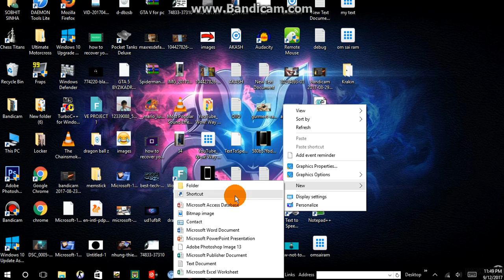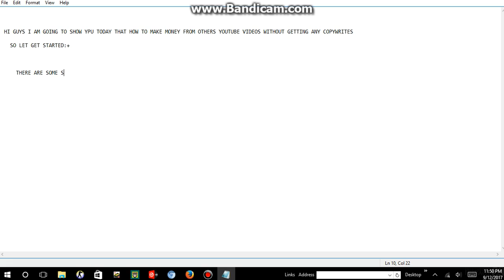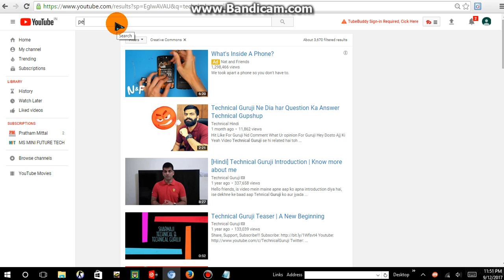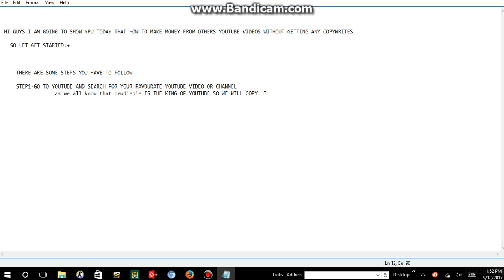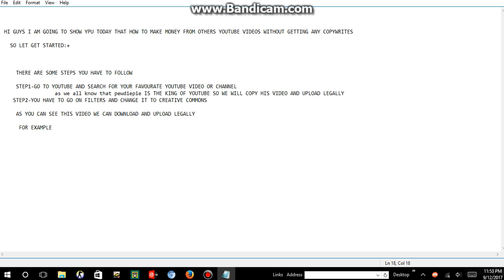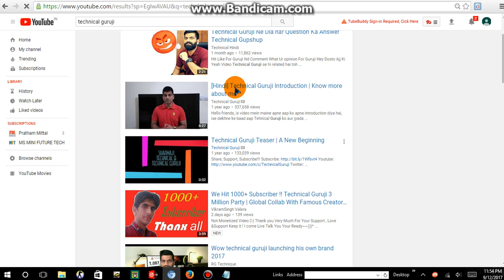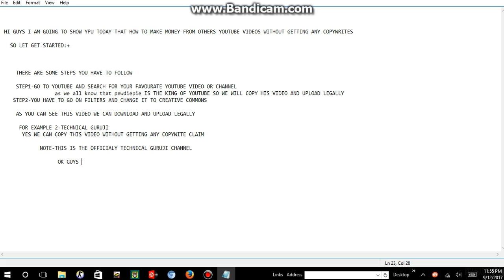Learn How To Make Money With Other Peoples Video Without Getting Any Copyrightes!!!